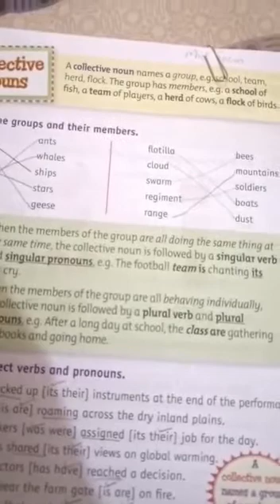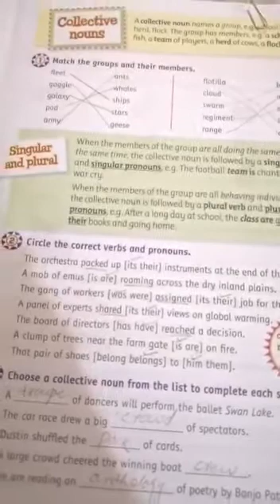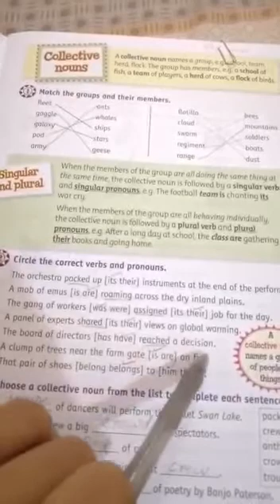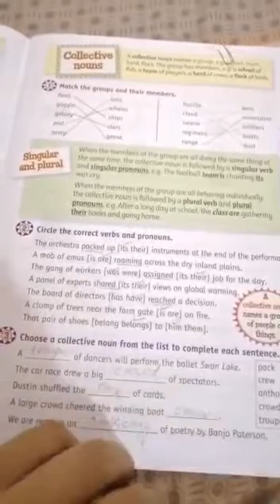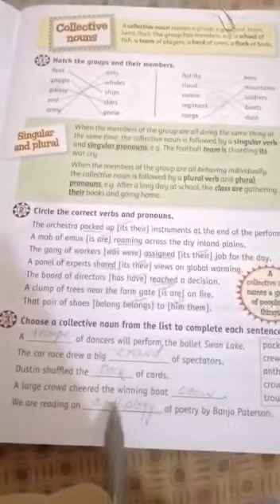Targetting grammar class 5